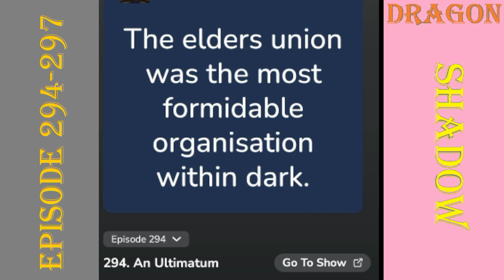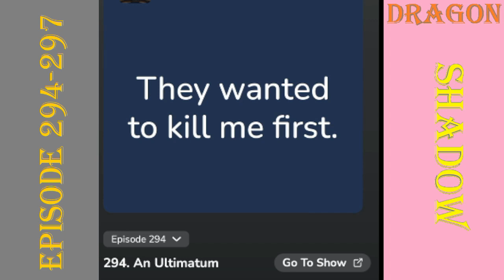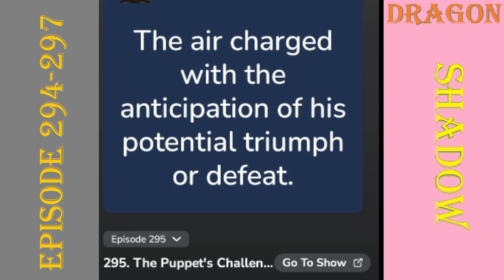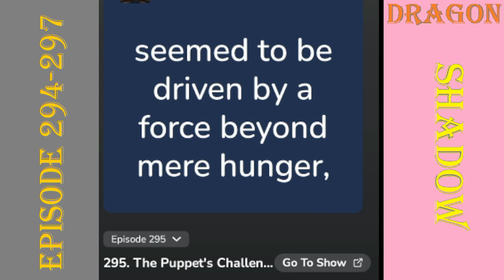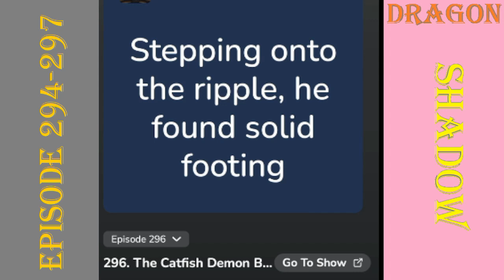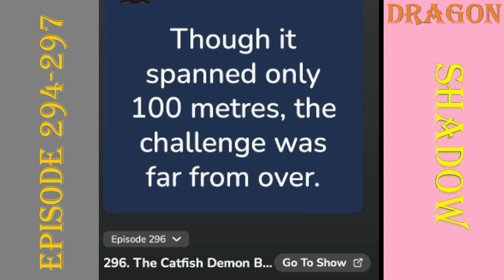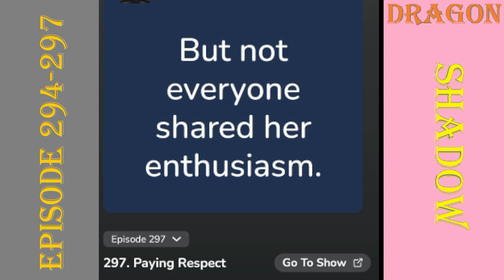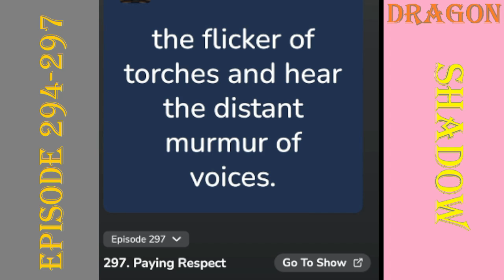Dragon's Shadow, The Rise|Episode 294-297/An Ultimatum